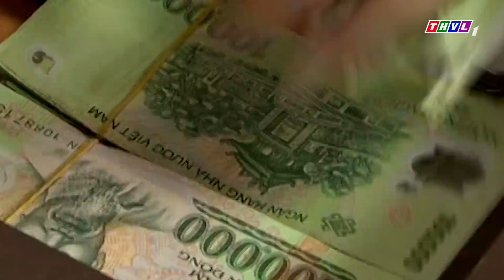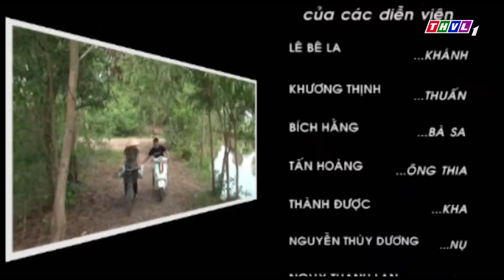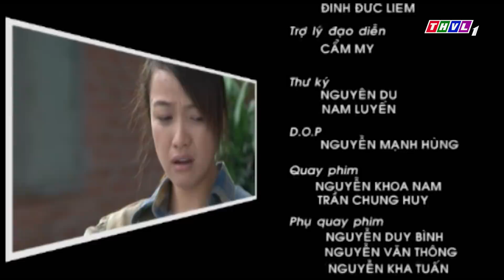Phim Bộ Tình Cảm Tâm Lý Xã Hội Việt Nam Hay Mới Nhất 2022 | DỐC SINH TỒN - Tập 17 | Phim LÊ BÊ LA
Phim "DỐC SINH TỒN" là một trong những Phim Bộ Tâm Lý, Xã Hội , Phim Bộ Việt Nam hay nhất về tình mẫu tử cảm động khóc hết nước mắt , mới nhất 2022, với sự góp mặt của dàn diễn viên gạo cội như: với sự tham gia của một dàn diễn viên nổi tiếng: Lê Bê La, Hoa hậu Thân thiện Nguỵ Thanh Lan,  Thuỳ Dương, Khương Thịnh, Hoàng Nhất, Thành Được, Bảo Sơn,  Nguyễn Hoàng,  Tấn Hoàng, Bích Hằng, Võ Minh Lâm… thủ vai chính. Phim thuộc thể loại tâm lý xã hội, tình cảm, pha chút hài hước…Có những điểm nhấn, mạch truyện được đẩy lên cao trào, thể hiện một cách chân thật nhất những tình cảm, suy nghĩ, đôi khi là hành động thiếu nghĩ suy của những cô gái trẻ xa quê, đồng thời đề cao tính nhân văn và tình người “đồng cảm”. Chuyện phim không chỉ là hành trình của cuộc chiến sinh tồn mà còn là hành trình đi tìm hạnh phúc, tìm đến tình yêu của những chàng trai, cô gái trẻ - đó cũng là chủ để chính của bộ phim”
Cốt truyện nhẹ nhàng đan xen với những tình huống đầy éo le, trắc trở trong cuộc sống, tình cảm của Khánh nơi phố thị, chuyện phim còn xoay quanh số phận cũng không kém phần phức tạp của các công nhân trẻ khác như: Nụ, Thơm, Thuấn, Kha …hay các cô gái như: Hiền, Yến và Nhi- trong cùng xóm trọ bà Năm. Có người gặp rất nhiều khó khăn, trở ngại…với gánh nặng mưu sinh; có người vướng phải cạm bẫy, lỡ lầm và phải trả giá cho những đánh đổi của mình…Xóm trọ như một xã hội thu nhỏ với những bi kịch của đời người. Nước mắt và nụ cười, nỗi đau và niềm hạnh phúc vẫn nhẹ nhàng hiện hữu bên cạnh một con dốc lớn đang chờ: Đấy chính là con dốc của cuộc chiến sinh tồn. Liệu những số phận mỏng manh có vượt qua con dốc ấy hay không? Các bạn nhớ đón xem phim DỐC SINH TỒN trên kênh PHIM BỘ VIỆT NAM nhé!

Những bộ phim đầy kịch tính về những mối quan hệ phức tạp, tình cảm nam nữ và gia đình. Trong cuộc sống luôn đầy rẫy những cám dỗ khiến con người không thể thoát ra khỏi vòng xoáy dục vọng. Thưởng thức các bộ phim mọi người sẽ nghiệm ra được nhiều giá trị trên cuộc đời, cảm nhận mọi cảm xúc của thế giới muôn màu muôn vẻ, nhất là quy luật nhân quả báo ứng không bao giờ thay đổi được.